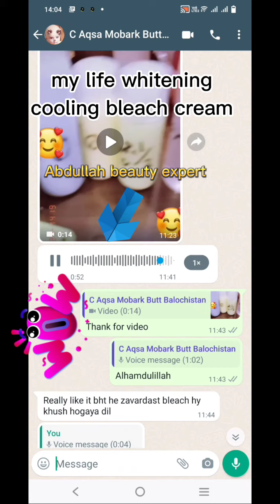my life whitening cooling bleach cream reviews | my life cosmetic | my life skin polish